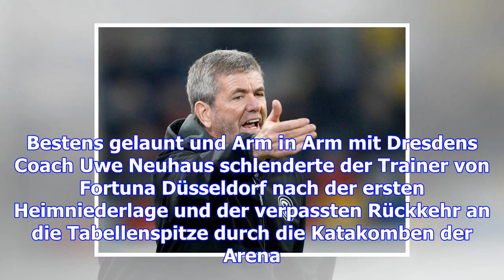Fortuna bleibt trotz ergebniskrise gelassen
Von einer Krise wollte Friedhelm Funkel nichts wissen. Bestens gelaunt und Arm in Arm mit Dresdens C...